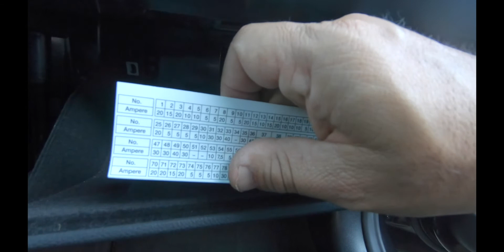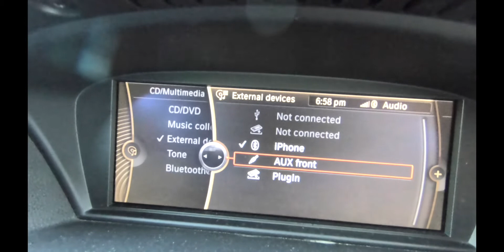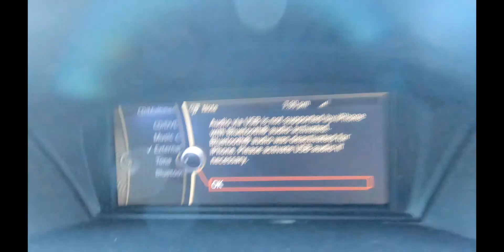BMW 328 Reparacion de encendedor de cigarrillos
Este video contiene informacion de como reparar la fuente electrica del encendero de cigarrillos. El auto es un 2011 BMW 328I. bmw 328i